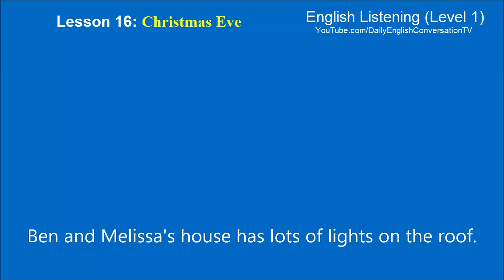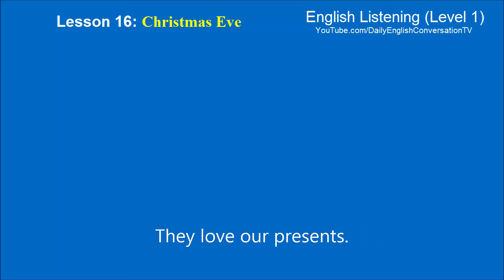English Listening Level 1 - Lesson 16 - Christmas Eve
English Listening Level 1 - Listening English Lesson 16 - Christmas Eve.

Ben and Melissa are getting ready for Christmas.
Ben and Melissa's house has lots of lights on the roof.
The lights are many colours.
Inside they listen to Christmas music.
Ben and Melissa drink eggnog.
Eggnog tastes good.
Ben and Melissa hang stockings on the fireplace.
They string popcorn.
Ben and Melissa put the popcorn string on the Christmas tree.
They put Christmas lights on the tree.
They put tinsel on the tree.
Ben and Melissa put ornaments on the tree.
They put a star on top of the tree.
They get ready for Santa Claus.
They leave milk and cookies for Santa.
Ben opens one present.
Melissa opens one present.
They go to sleep.
Ben and Melissa wake up early.
They run down stairs.
There are a lot of presents under our tree.
They wake up their Mom and Dad.
Ben and Melissa open their presents.
They love our presents.
Everyone cleans up the wrapping paper.
It is time for breakfast.